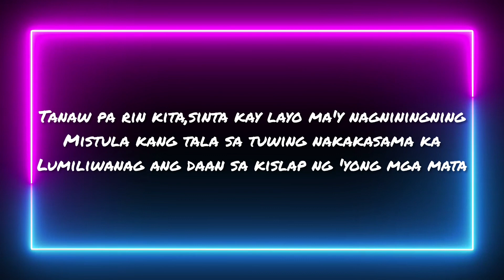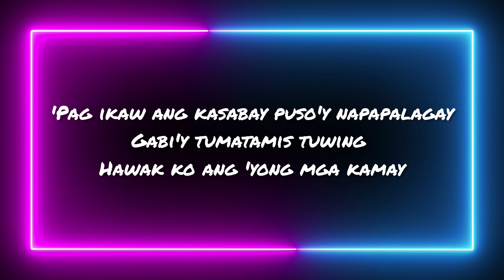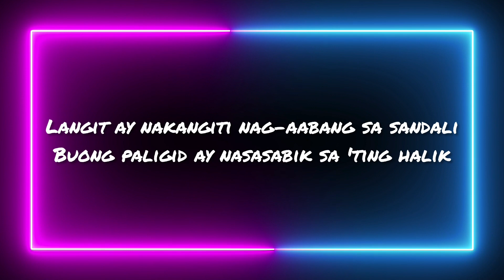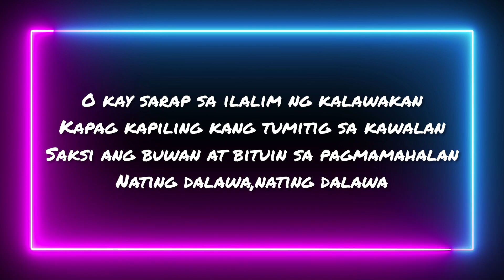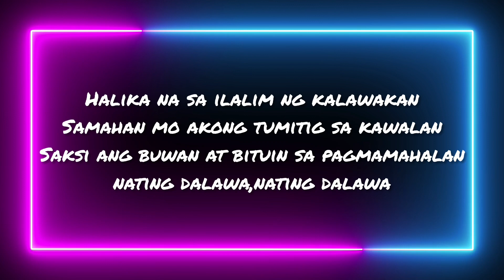KALAWAKAN SONG LYRICS